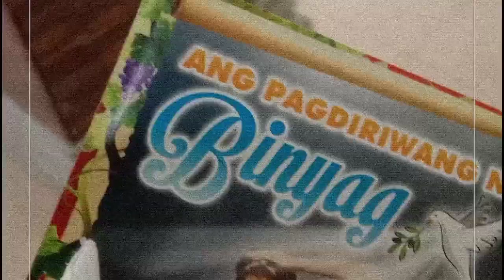Aayden Jaxx Christening 12.17.2023 ⚜️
Christening Aayden Jaxx